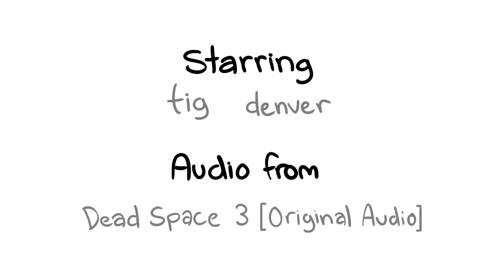mystery dungeon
i still want that gameboy